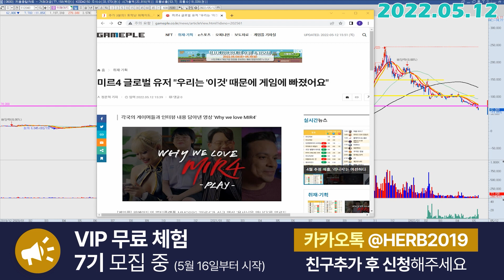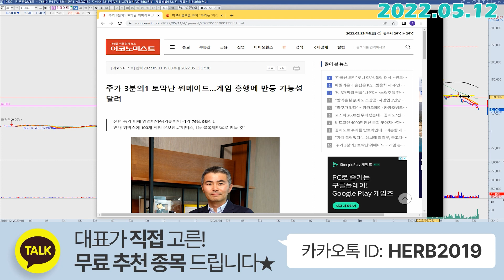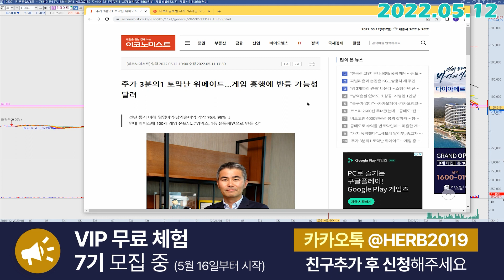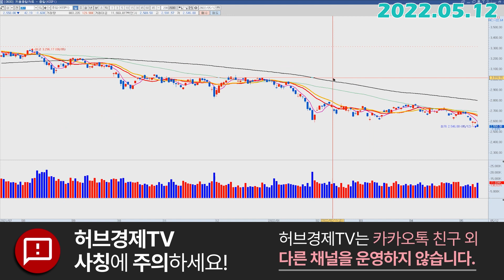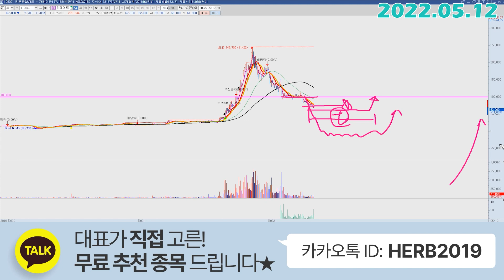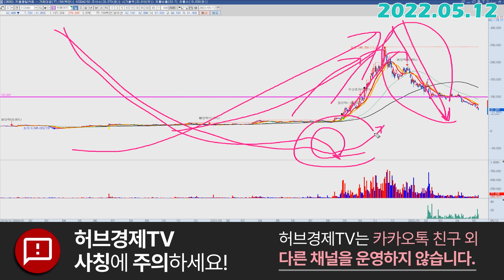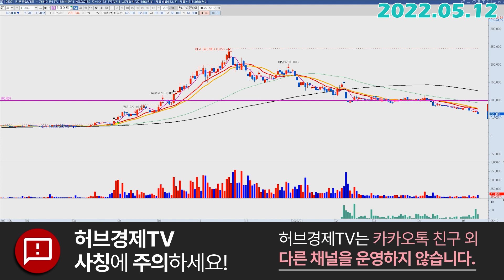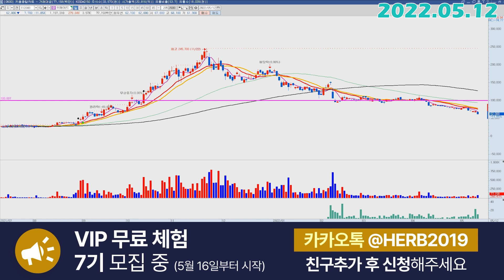위메이드 (112040) - 기다려줄까?!